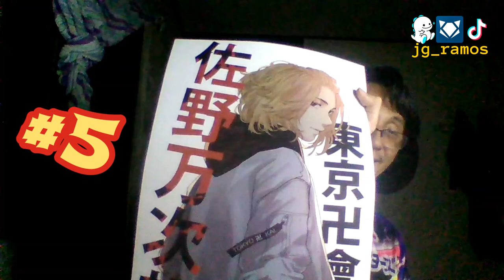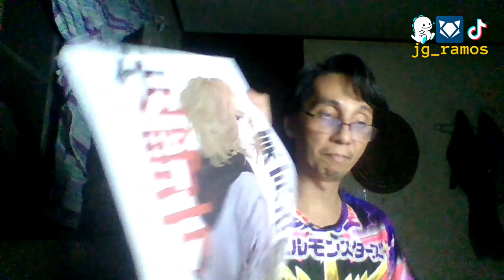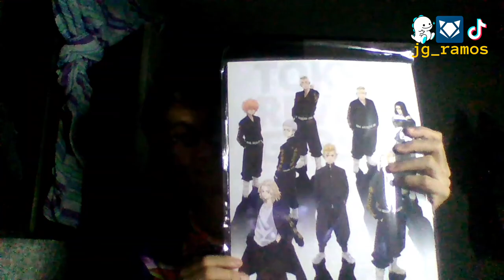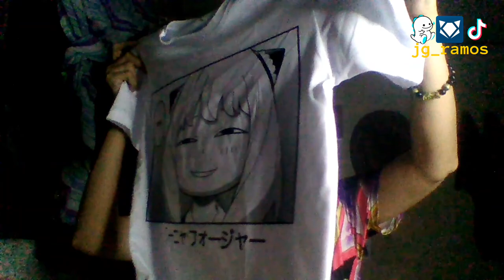My Animé & Cosplay Expo 2022 Hauls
I bet this is the ACX '22 video you're actually waiting for. Recorded live on Bigo. Enjoy! 😁☝🏽

*Yuji's Instagram: @_yujikim